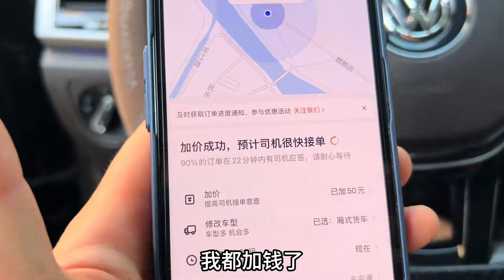老谭开了三个小时的车终于到达灌阳，结果非常失望，直接返程